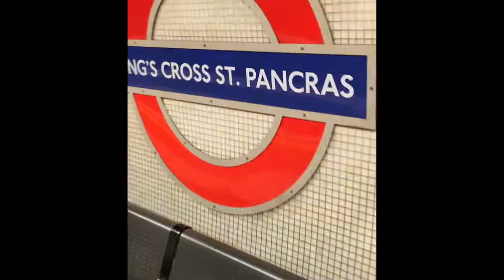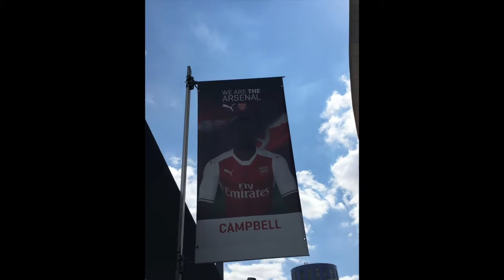ARSENAL VS Liverpool 14/08/2016 (Game Day Vlog #1)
This is something new I tried yesterday for the Arsenal vs Liverpool match. I would really appreciate as much feedback as possible, and as much constructive criticism as possible to help me make these better if I decide to continue making them :)